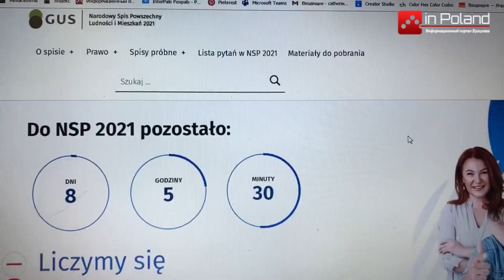С апреля в Польше начнётся Государственная перепись населения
Совсем скоро в Польше начнётся Государственная перепись населения. Мигранты, как часть польского общества, участвуют в переписи.